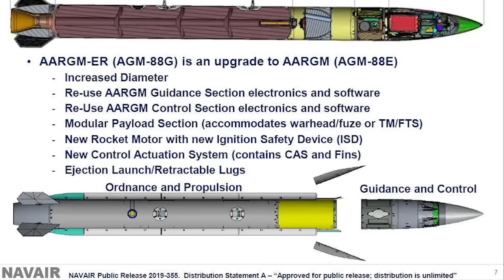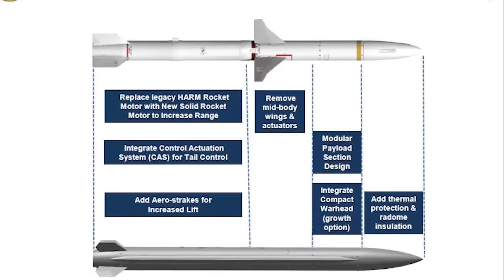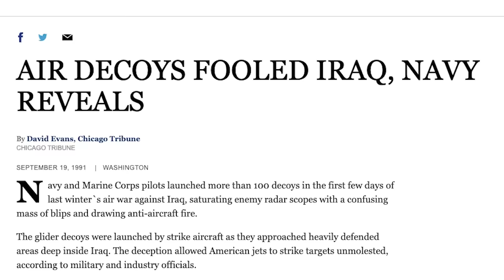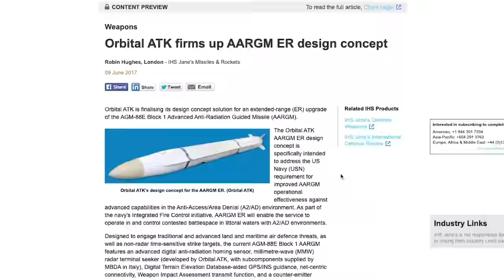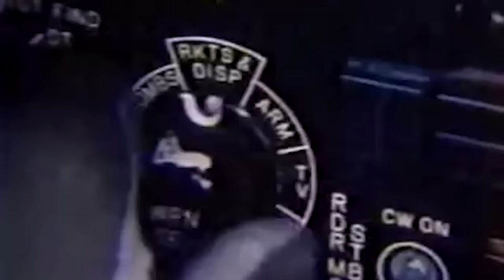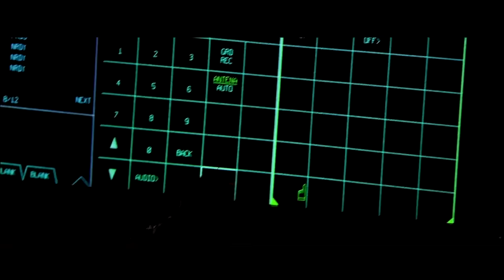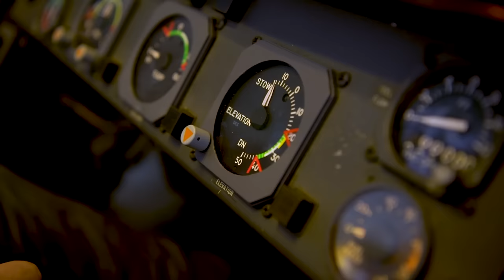The Navy's new missile could make non-stealth fighters viable again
Earlier this year, the Navy announced that their new radar-hunting missile is officially moving into its first phase of low-rate production, and it could potentially make stealth a bit less essential for some portions of America's fighter fleets.